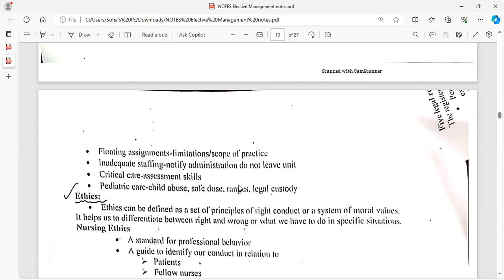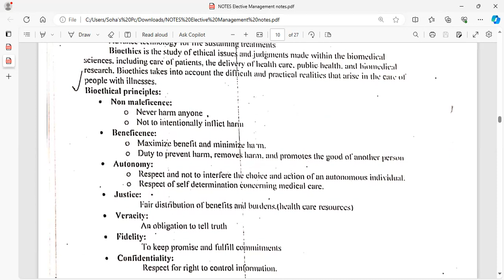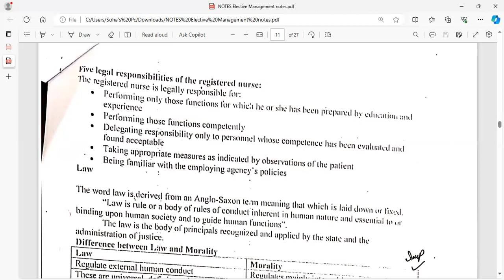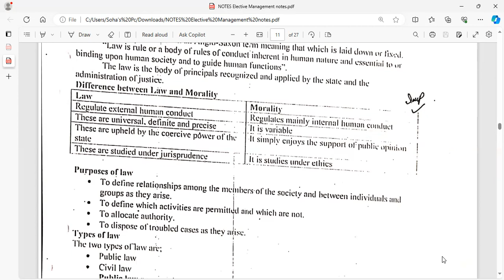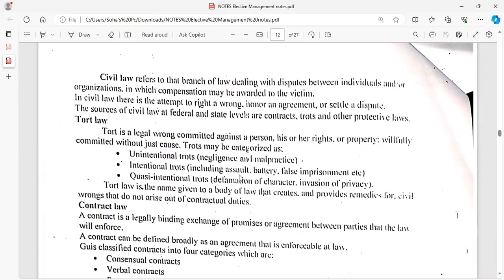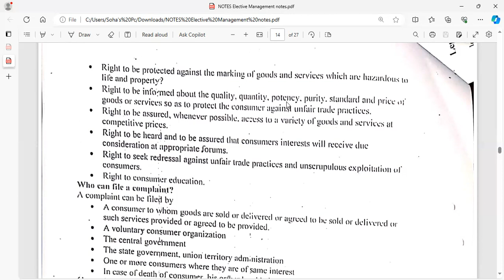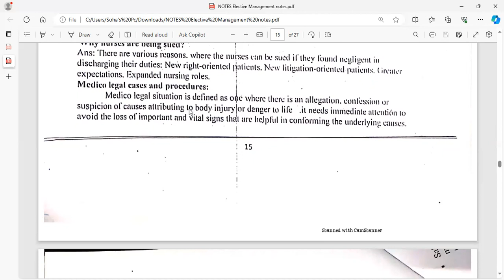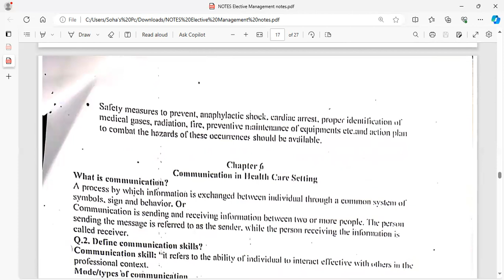BSNursing|legal aspects of nursing management|Postrn|Leadership and Management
Welcome to the BSNURSING LECTURES AND CONCEPTS Channel.T